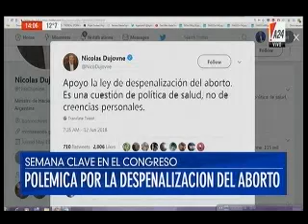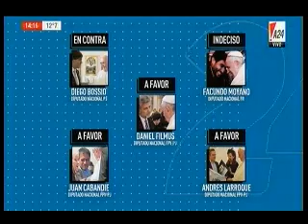Fabio Quetglas - Aborto - A24